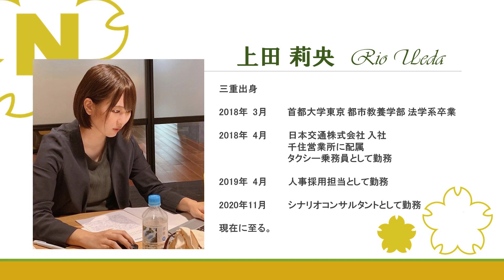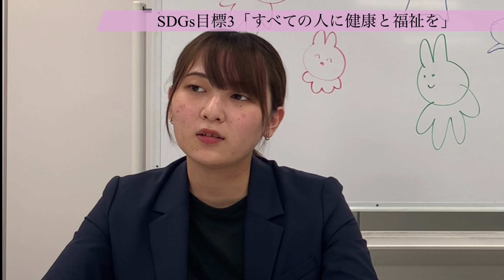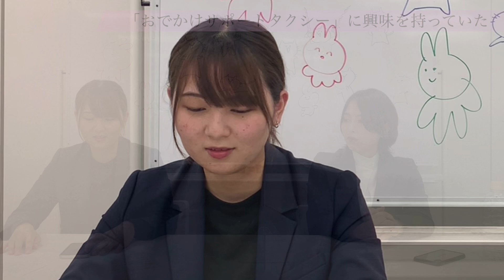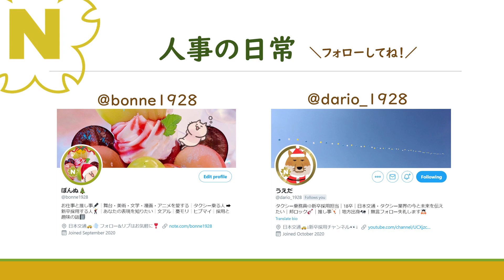【社員インタビュー】言葉の領域を超えて語る、誰もが生きやすい社会とは？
こんにちは。 日本交通新卒採用担当の小久保です。
今回の配信は社員インタビューです。

ゲストには入社3年目の上田莉央さんが登場！
小久保と同じタイミングで入社し、同じタイミングで人事になった上田。
同期歴は2年半ですが、友達歴は10か月という二人の関係とは・・・？
ゆるりと繰り広げられる会話を、どうぞお楽しみに！

【内容】
00:00 オープニング
00:56 自己紹介
01:45 入社までの経緯
07:18 研修期の二人の思い出
08:39 趣味がきっかけで仲良く
16:50 仕事内容について
18:04 携わりたいSDGsについて
26:58 今後やりたいこと
31:10 エンディング

【出演】小久保 (Twitter: @bonne1928)、上田 (Twitter: @dario_1928)
【撮影】小川
【編集】小川
【制作】日本交通(株)新卒採用T

★タクシー乗務員の働き方、教えます★
日本交通新卒採用担当公式note(ブログ)にて、タクシー乗務員のルーティン、シフトについて、給与について紹介しております！

▼新卒タクシー乗務員 密着ドキュメンタリー▼
出社から退勤までの流れ、仕事仲間との関係性、乗務のやりがいなどなど…

▼葛西営業所 突撃リポート動画▼
業界初の新卒乗務員のみで構成されたタクシー営業所が登場！